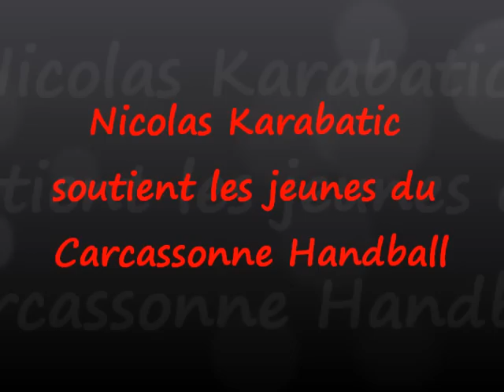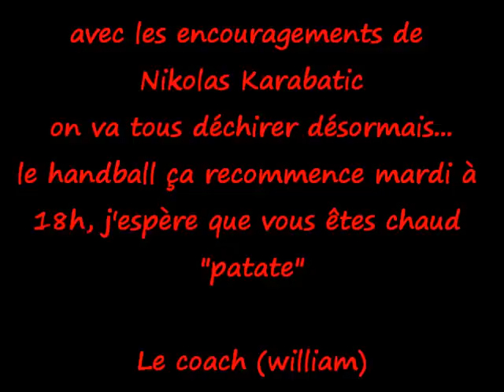Nikolas Karabatic soutient les jeunes du HBCC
Aix 2013